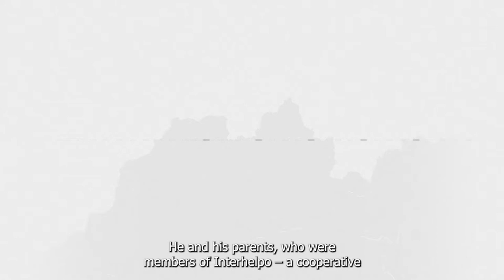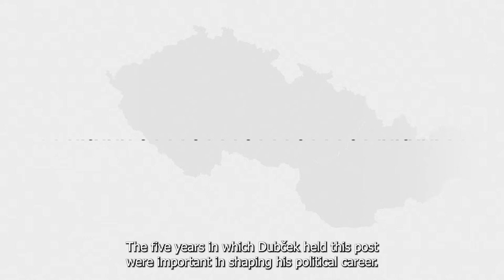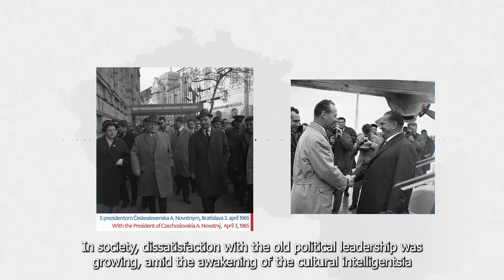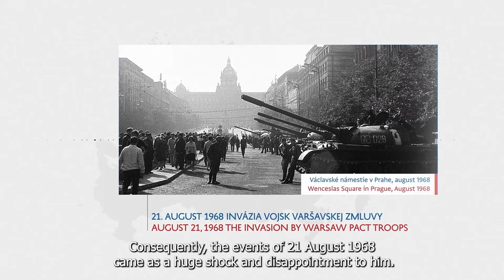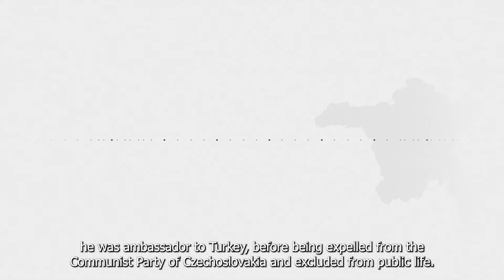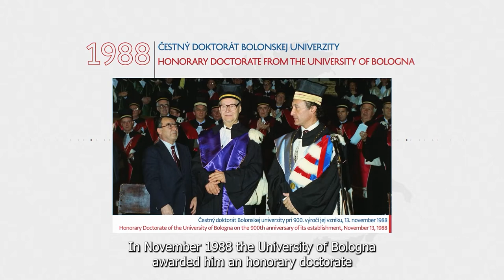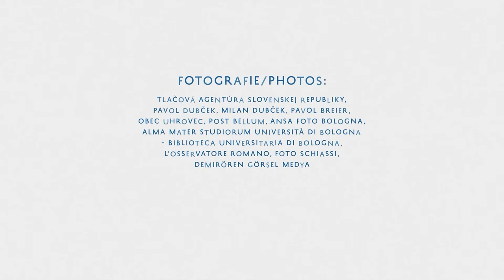Spomienkové podujatie pri príležitosti 100. výročia narodenia Alexandra Dubčeka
Pri príležitosti 100. výročia narodenia Alexandra Dubčeka vo štvrtok 11. novembra 2021 usporiadal minister zahraničných vecí a európskych záležitostí SR Ivan Korčok spomienkové podujatie venované tomuto politikovi.

Na podujatí, ktoré otvoril šéf slovenskej diplomacie Ivan Korčok, vystúpil bývalý prezident Rakúskej republiky Heinz Fischer a predseda Ústavného súdu Českej republiky Pavel Rychetský. Prostredníctvom videopríhovorov spomínali na Alexandra Dubčeka aj významní európski politici Romano Prodi, Martin Schulz a profesor Guido Gambetta z Univerzity v Bologni. Pozdravný list, vyzdvihujúci politický odkaz A. Dubčeka, zaslal aj Michail Gorbačov.